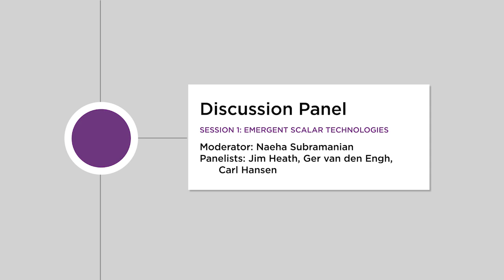Session 1: Emergent Scalar Technologies (Panel Discussion)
- Naeha Subramanian, PhD
Institute for Systems Biology
- Carl Hansen, PhD
University of British Columbia
- James R. Heath, PhD
California Institute of Technology, UCLA
- Ger van den Engh, PhD
Center for Marine Cytometry

The Institute for Systems Biology’s Annual International Symposium is a bellwether of new systems approaches in a variety of life sciences disciplines. The 2016 Symposium aimed to drive new thinking in the development and advancement of emerging technologies, with sessions focused on Emergent Scalar Technologies, Multi-scale Measurements of Living Systems, Emergent Technologies to Understand Disease, Personalized Analysis Technologies.